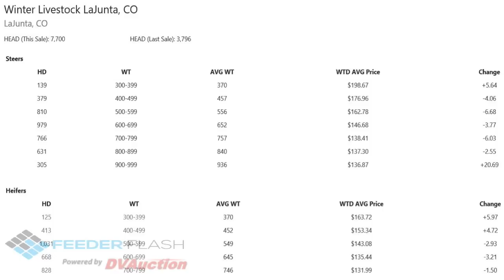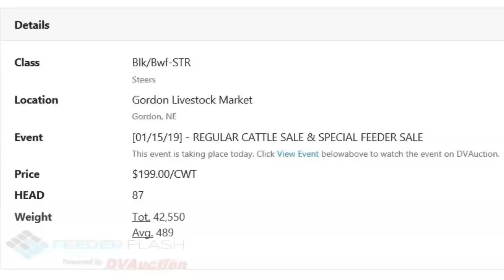Feeder Flash 1/19: Fat Market Loves a Storm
Daily Cattle Market Report for Wednesday January 16, 2019